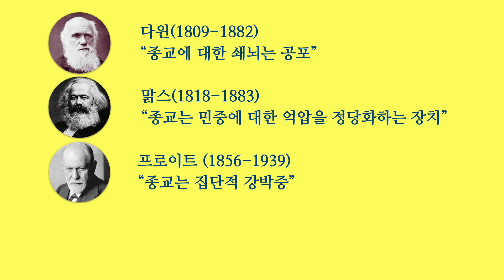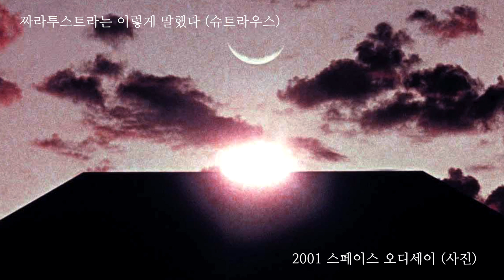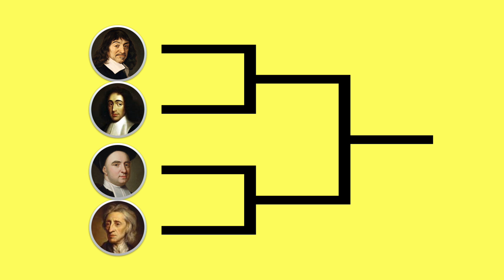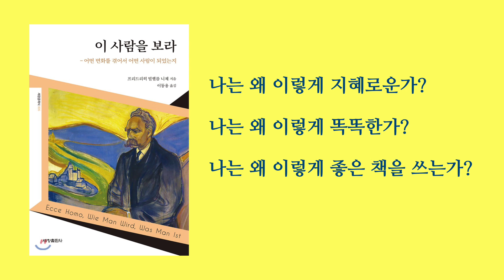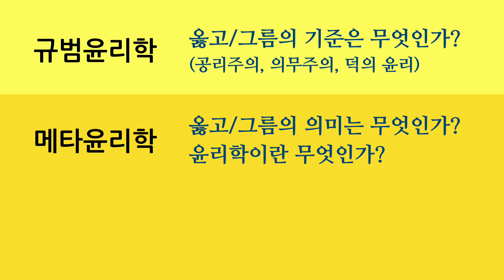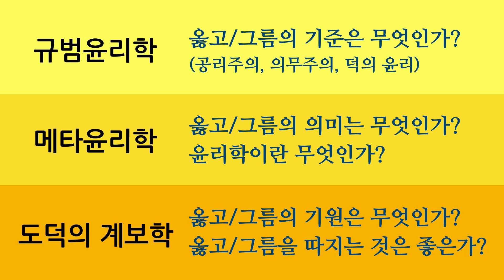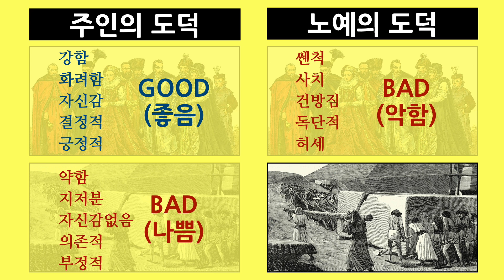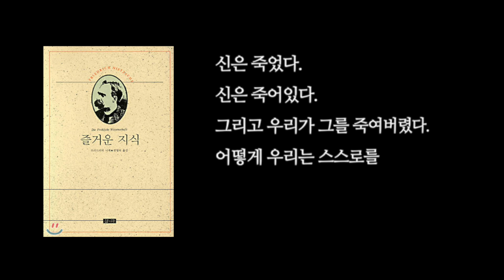니체 : 신은 죽었다. part 1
니체의 철학을 소개하고 있습니다.

유튜브에 올라와 있는 고병권 선생님, 이진우 선생님, 백승영 선생님, 김용옥 선생님의 동영상을 참고하여 만들었습니다.
보다 깊은 공부가 필요하신 분에게는 예도TV를 추천합니다.